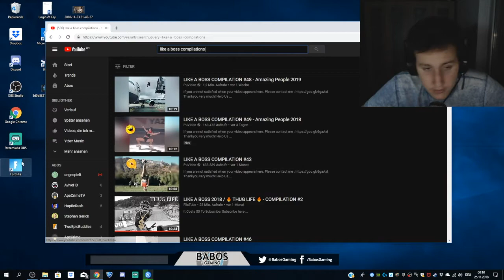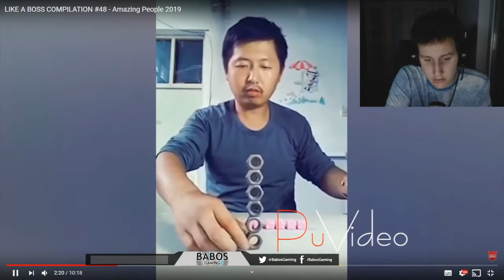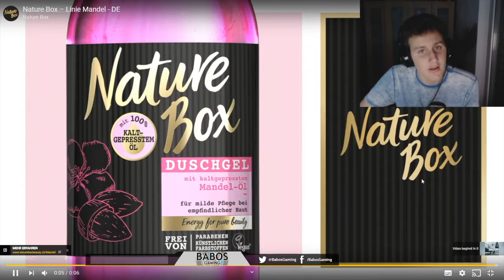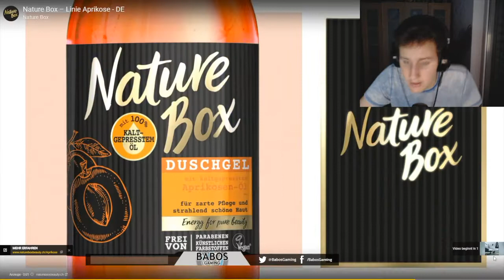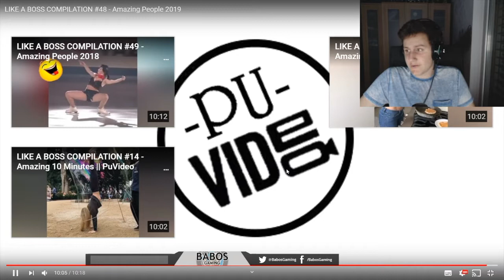LIKE A BOSS REACTION